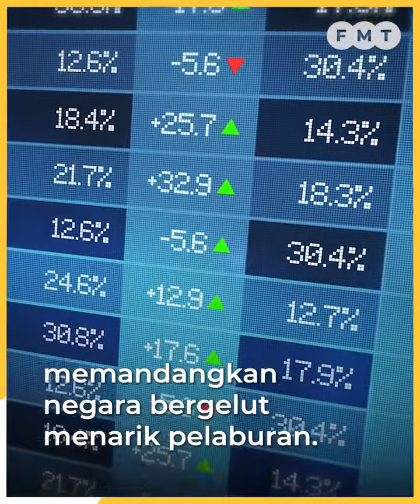Cadangan perkenal cukai keuntungan modal dapat reaksi berbeza (25/2/2023)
Cadangan memperkenalkan cukai keuntungan modal (CGT) bagi pelupusan saham tidak tersenarai dialu-alukan yang disifatkan ahli ekonomi sebagai langkah ke arah landasan tepat walaupun pakar percukaian pula berkata ia memerlukan kajian lebih mendalam.